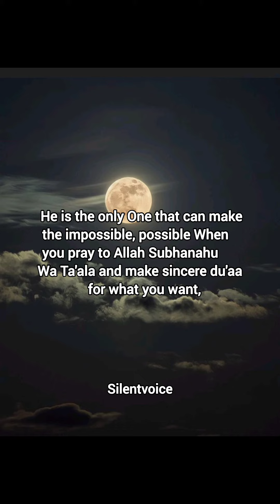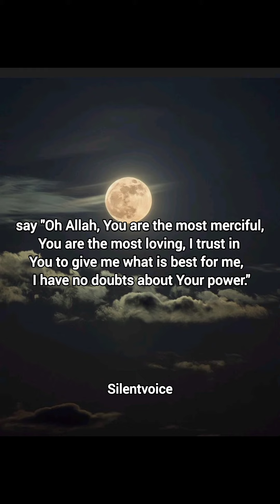When You Pray To Allah Swt For Something That Your Heart Desires